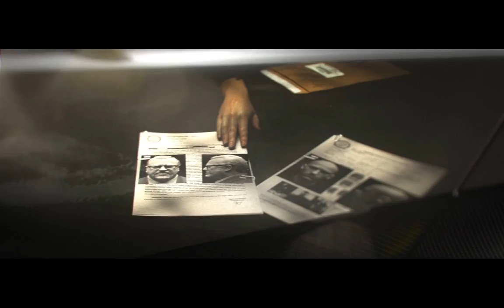Karácsonyi Crew (HUN)